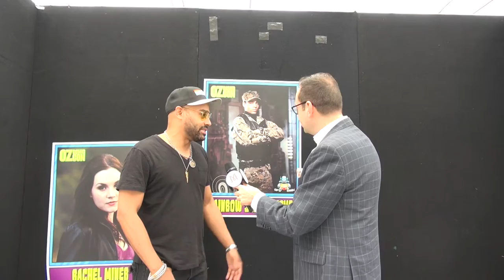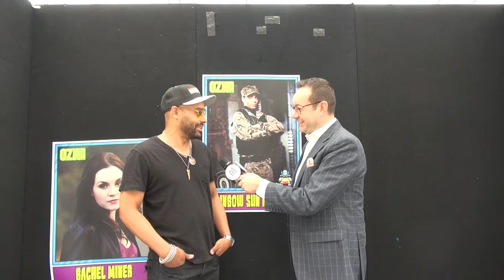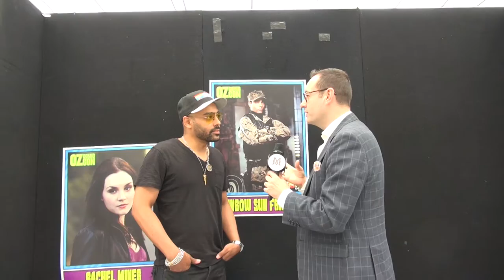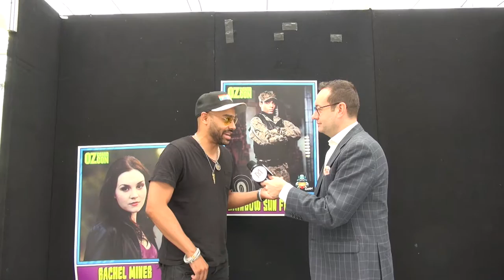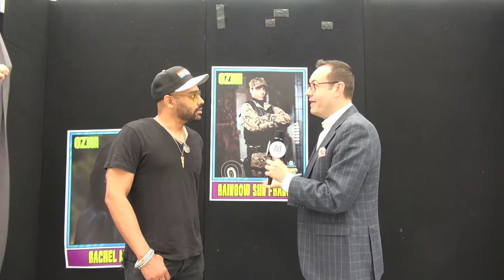The Conversation Arena with Ben Starr - 2016 OZ - Comic Con - Rainbow Sun Francks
Rainbow Sun Francks is a Canadian actor and songwriter. Francks was an on-air personality at MuchMusic, a Canadian music video and variety television channel. He starred in Stargate Atlantis Season 1 as US Marine Lieutenant Aiden Ford. His role was reduced to that of a recurring character for Season 2, and was written out entirely for Season 3 and 4 (he made a brief cameo in a dream sequence in season 5). He played the role of Dev Clark on The Listener. He produces a hip hop group known as The Oddities. Francks is also involved with a video game website, Console Creatures.

Ben Starr host of The Conversation Arena presents a news talk radio show with appeal for a new talk generation. The show brings to life the best of Food and Culture, Entertainment, Health, Wellness, Psychology, as well as Gardening, Music, TV, Music, Self Help and Celebrity Guests.

The Conversation Arena is talk radio for today's busy generation and aims to focus and bring to life social issues, events and people affecting today and tomorrows generations.

Join The Conversation Arena and let us know your thoughts and story ideas. It's your show The Conversation Arena with Ben Starr.